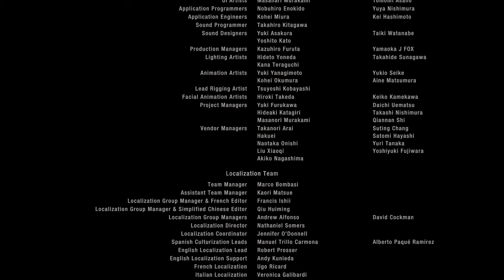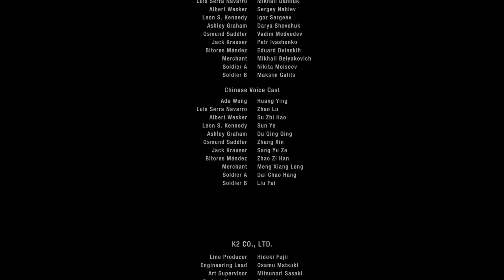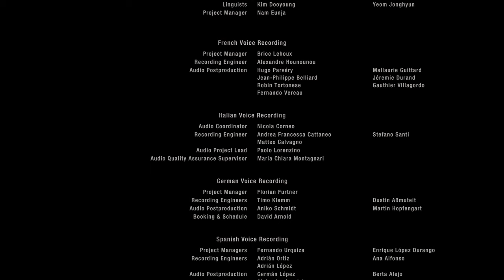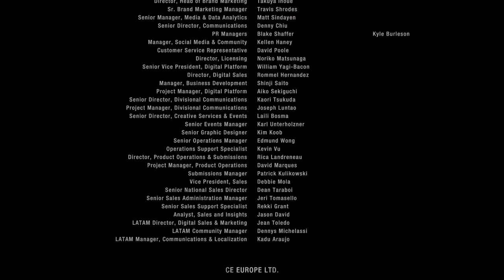RESIDENT EVIL 4: SEPARATE WAYS (2023) [010] WESKER´s wahre Pläne (German Gameplay)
Die Mission erforderte äußerste Geheimhaltung. Ein Scheitern kam nicht infrage.
Noch bevor ein US-Agent einen Fuß in das verfluchte Dorf gesetzt hatte, war sie schon da. Ihr Auftrag? Das dunkelste Geheimnis der Sekte zu bergen: den Bernstein.
Separate Ways – das fehlende Glied in der Hauptgeschichte – ist ein spannendes Survival-Horror-Abenteuer mit Ada Wong in der Hauptrolle. Erlebe die andere Seite der Geschichte aus ihren Augen, während sich ihre Mission und ihr Schicksal ein zweites Mal mit dem von Leon Kennedy verflechten.

▪ TITEL: RESIDENT EVIL 4: SEPARATE WAYS (2023)
▪ PLATTFORM: PC
▪ GENRE: Survival Horror | AAA-Horror
▪ RELEASE: 2023
▪ STUDIO: CAPCOM Co., Ltd.
▪ PUBLISHER: CAPCOM Co., Ltd.
▪ USK18 / PEGI18
▪ Der Entwickler beschreibt die Inhalte wie folgt: